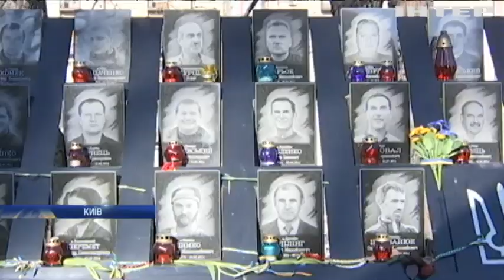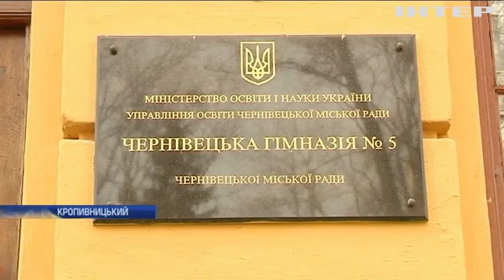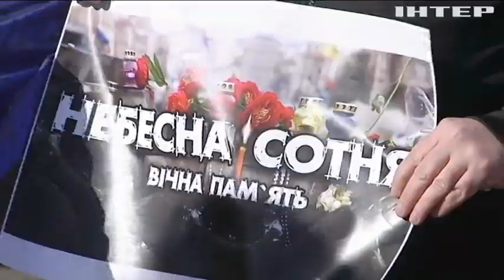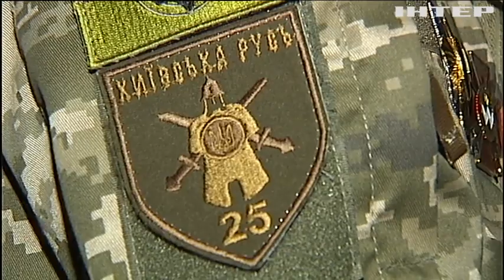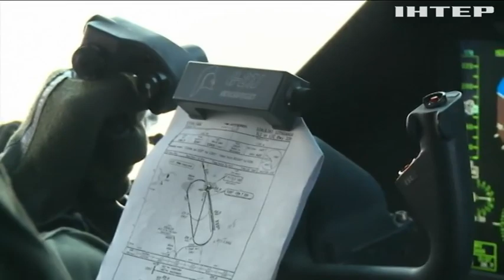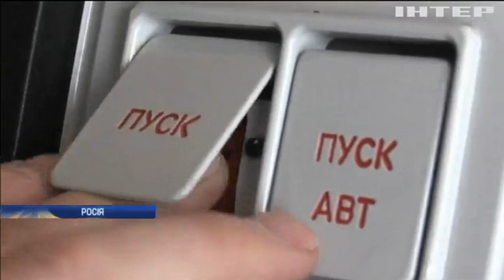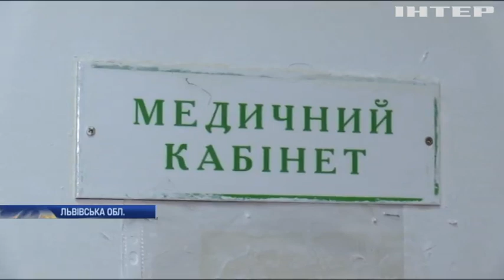Новости 17:45, выпуск за 18 февраля 2019 года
Головні події на цю годину:
Небесна сотня та Дебальцевський котел. Сьогодні в Україні відзначають подвійні роковини;
Нові санкції проти Росії готує Європа. Головний литовський дипломат закликав до більшого;
Масове щеплення дітей проти кору стартувало на Львівщині. Вакцинуватимуть навіть у школах